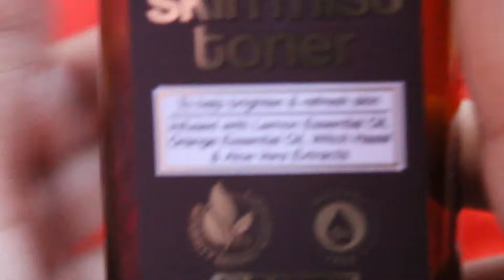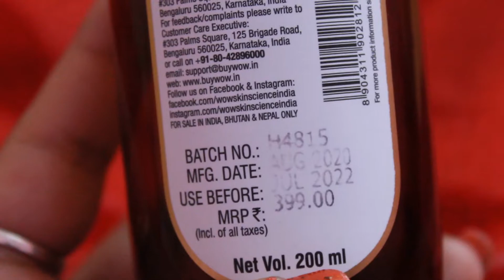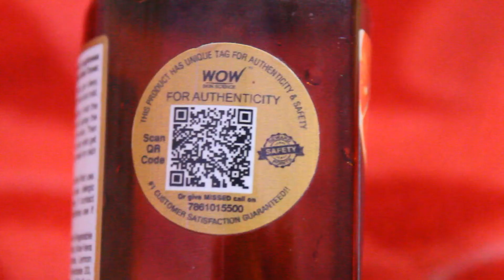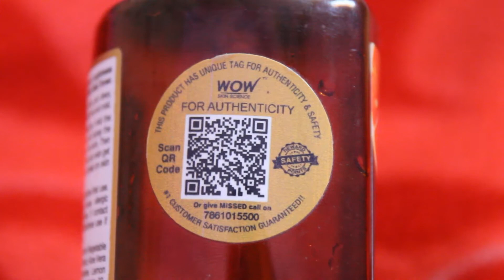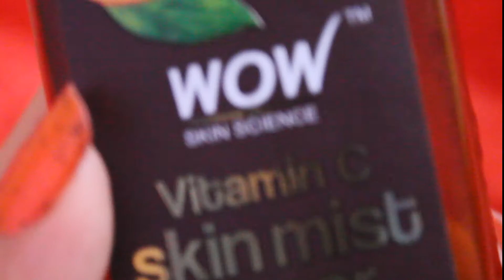WOW Skin Science Face Mist Review #2021